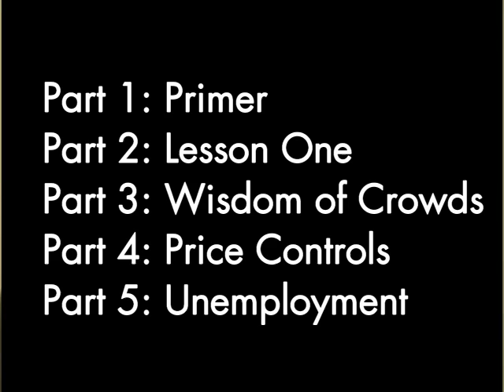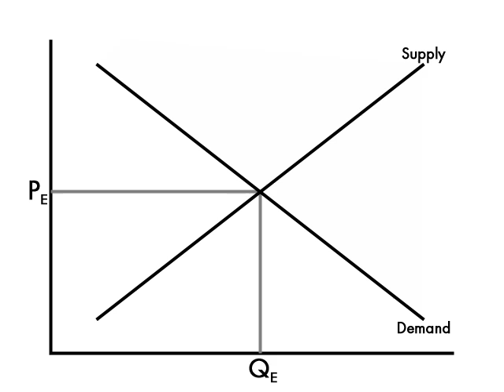Economic Basics Part 1: Primer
Part 1 of a 5 (possibly more) part series covering the basics of economics.